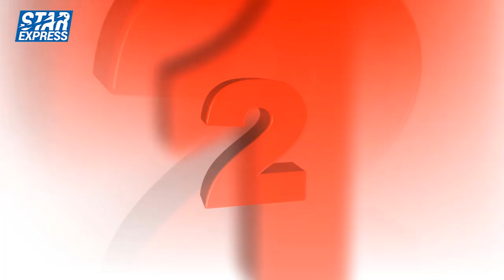বাংলাদেশের বিখ্যাত ৫ কৃষি জেলা | Top 5 agricultural districts of Bangladesh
In this video I have revealed about the five agricultural districts of Bangladesh, these five districts shown in this video have contributed greatly to the agriculture sector of Bangladesh, and these five districts provide a large amount of food ingredients in Bangladesh, In the video, detailed information about which district is at the top in the production of any product among these five districts, So by watching the complete video you can know about the five districts and feel inspired to become an entrepreneur yourself, the names of the five agricultural districts are given below and the video contains detailed information.
1. Mymensingh District
2. Faridpur District
3. Natore District
4. Sylhet District
5. Bogra District